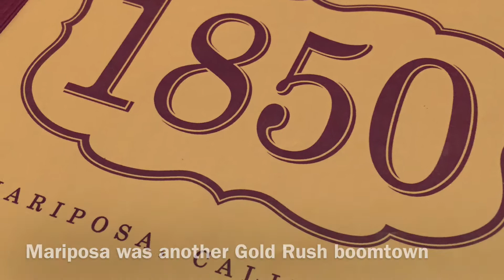Nothing But An Island: John Manjiro's California Gold Rush adventure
Following Nakahama "John" Manjiro, the first Japanese person in America, to the Gold Rush fields of the Sierra Nevada.